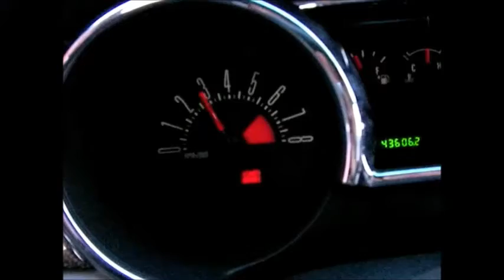FORD GT MUSTANG V8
Precioso Ford Gt Mustang se compro el amigo, aui los primeros días paseandolo por Laxe - Beautiful Ford Gt Mustang will buy the friend, aui days pual in Laxe